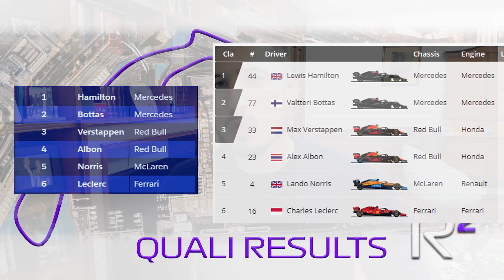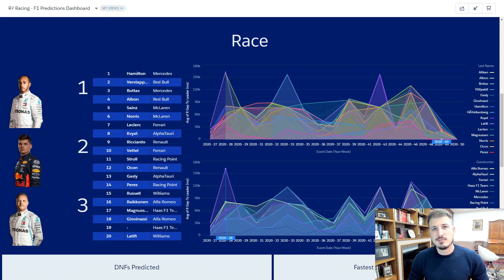Formula 1 Abu Dhabi 2020 Post-Qualifying Analysis AI Predictions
Time for our Abu Dhabi 2020 Post-Qualifying predictions! We're back to being the only people that found it necessary to use Artificial Intelligence to share that Mercedes will probably win, while using the platform to study race data and make predictions for upcoming races!

A big thanks to our collaboration with the Motorsport Engineer Network, providing their experience as past F1 Engineers to help us to continue to build this platform for Circuit, Race and Driver analysis.

Chapters:
0:00 Intro & News
0:33 Post Qualifying AI Analysis
3:33 Race Predictions (AI-Powered)
5:16 Battle for 3rd in Constructors Prediction